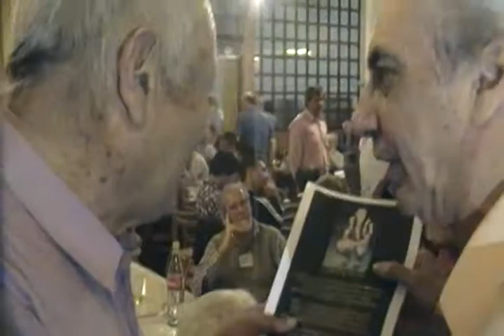Octavo encuentro de los Nostálgicos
DETRÁS DE LA LÍNEA DE CAL EN LA CENA DE LOS NOSTÁLGICOS EN CASA DE ASTURIAS, EL 17 DE OCTUBRE DE 2014.